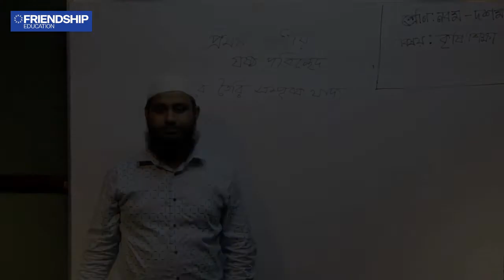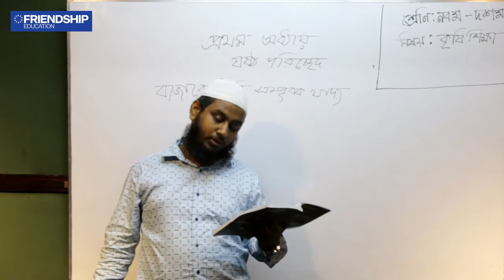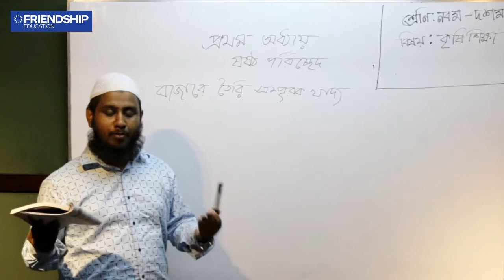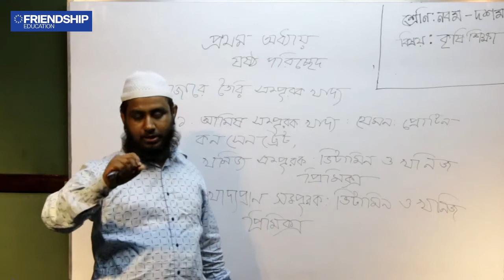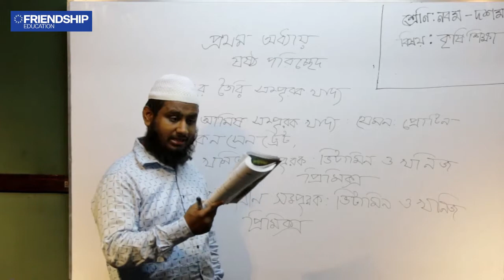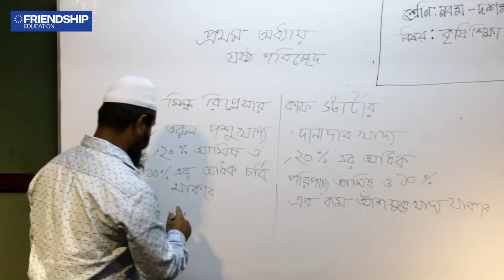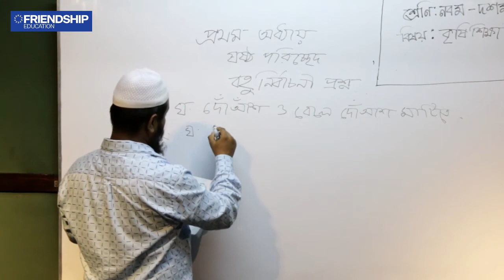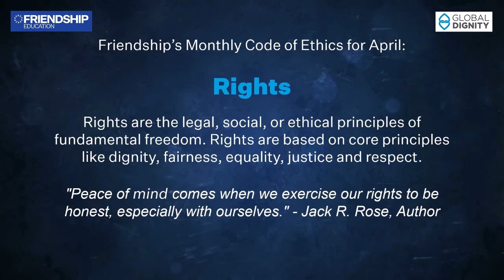কৃষি শিক্ষা - প্রথম অধ্যায়: কৃষি প্রযুক্তি (পর্ব-১৩) - নবম-দশম শ্রেণি